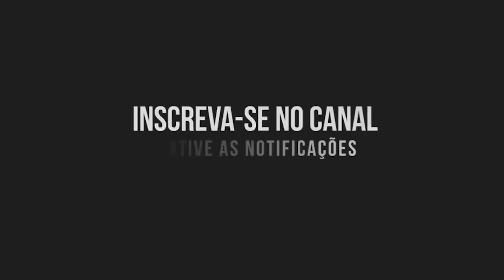NÃO É APENAS UMA SEMENTE - PR. CÁSSIO MARCOS - IGREJA DO AMOR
Confira nossa programação abaixo:
- DOM às 10h, 17h e 19h30
- QUA às 19h30
- SÁB às 16h (Start - Culto para crianças até 17 anos)
- SÁB às 19h30 (Connect - Culto Jovem)
- 3ª SEG do mês às 19h30 (Amor a Dois - Casais)

Seja um investidor deste sonho

Igreja do Amor
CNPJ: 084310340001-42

Bradesco
Agência: 3453-3